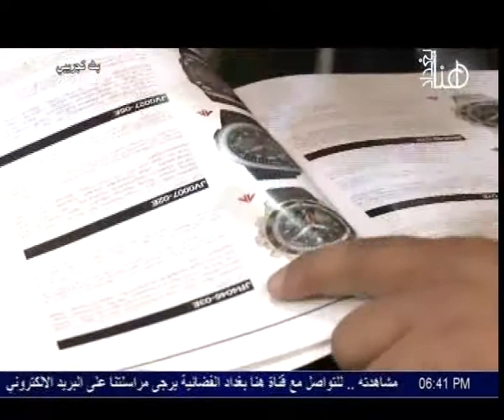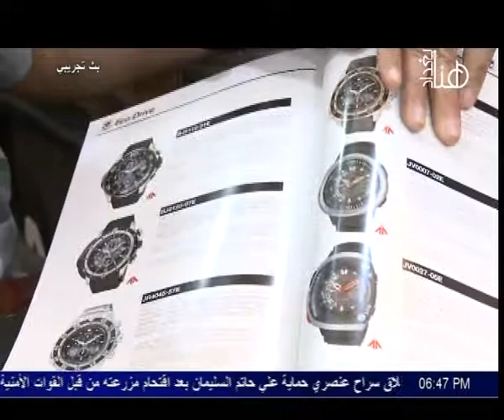HONA BAGHDAD برنامج للمبدع حبيب محمد